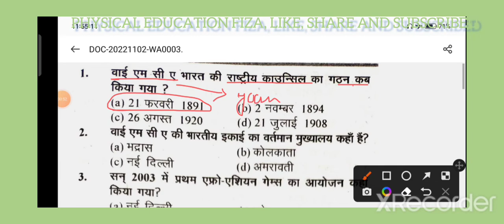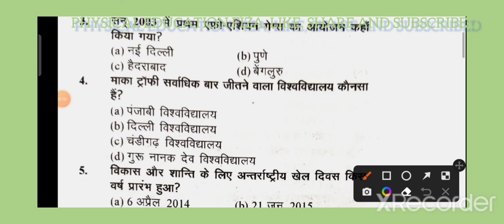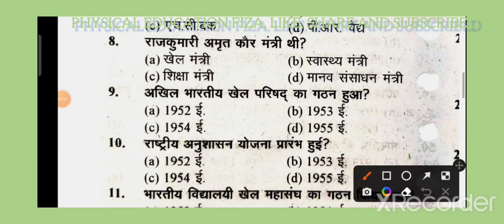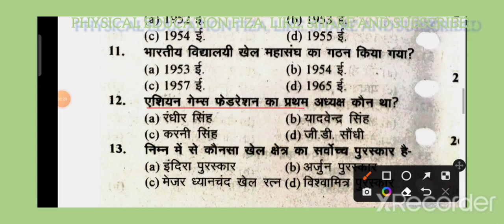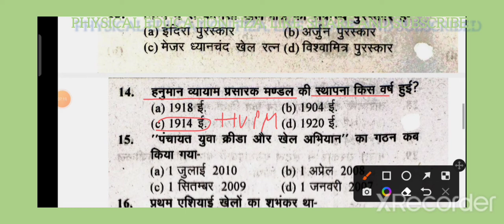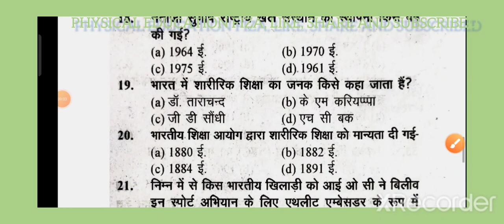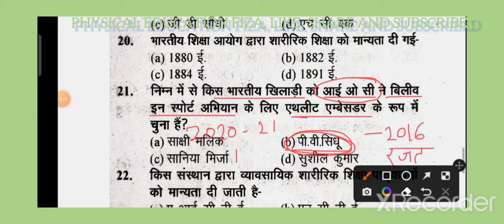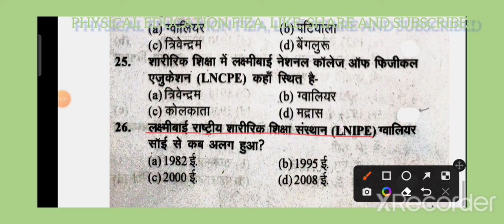TEST SERIES MCQ 19 @physicaleducationInfinity UPTGT,PGT,KVS,NVS,RPSC,HTET,UKTGT#practiceset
@ Physical Education Fiza